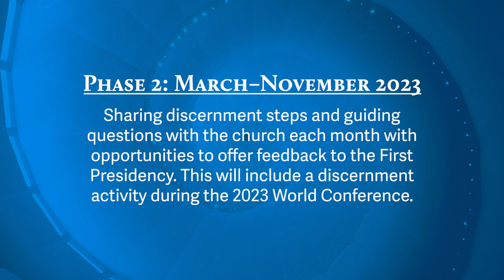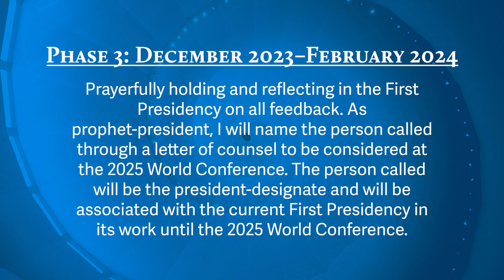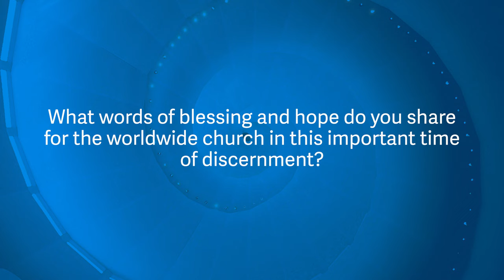Invitation to Discernment Process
President Steve Veazey announced on 6 March 2023 in a letter to the church that he plans to retire as prophet-president and World Church employment at the 2025 World Conference.

In this video, President Veazey invites the worldwide church into intentional time to discern who is called to be the next prophet-president for Community of Christ.